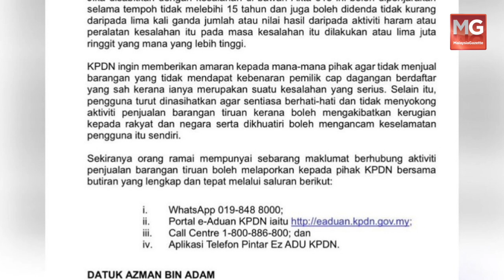Sindiket Aksesori Telefon Tiruan Tumpas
Kementerian Perdagangan Dalam Negeri dan Kos Sara Hidup (KPDN) berjaya membanteras sindiket penjualan aksesori telefon bimbit tiruan yang berselindung di sebalik syarikat pembekal aksesori telefon asli.